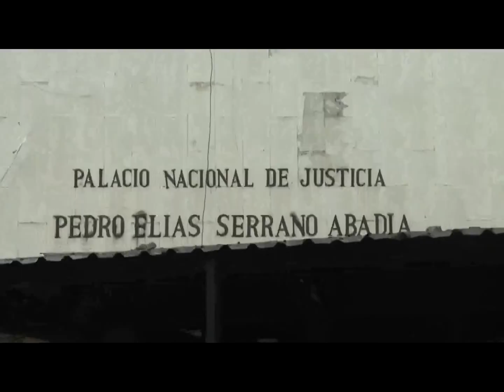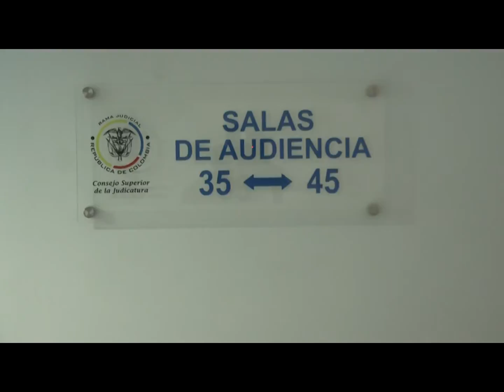05 FEBRERO 2013 - REFORMAS EN EL PALACIO DE JUSTICIA DE CALI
VISITAMOS LAS INSTALACIONES DEL REFORMADO PALACIO DE JUSTICIA DE CALI